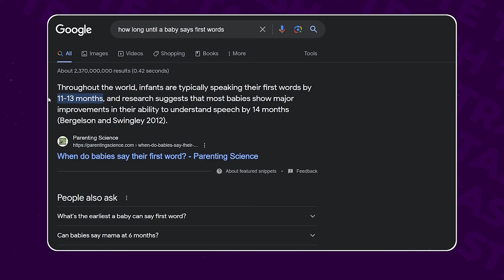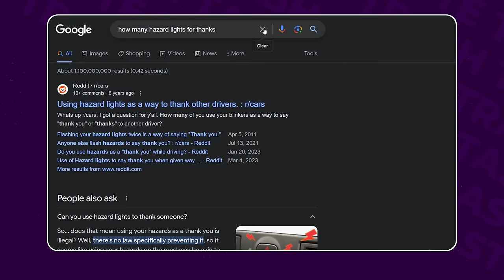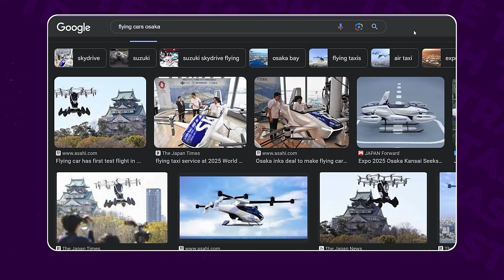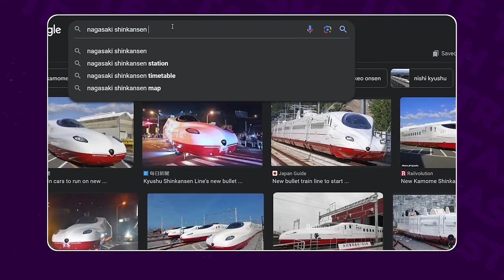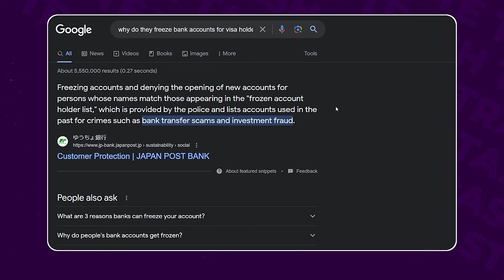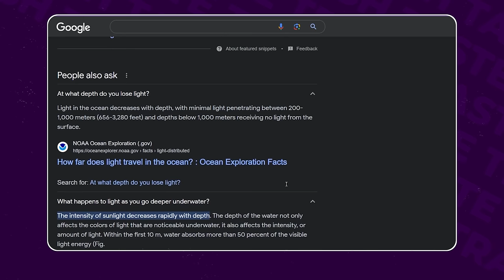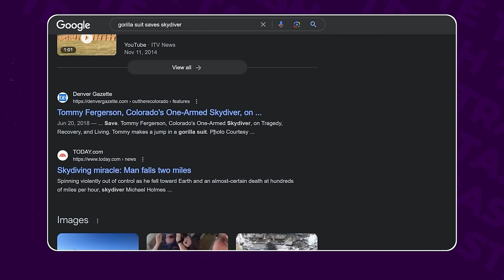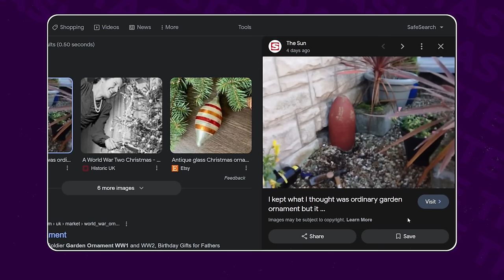DAD IS BACK! (ft.@PewDiePie ) | Trash Taste #188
APARI x TRASH TASTE PRE-ORDERS START FROM 9AM JST / 5PM PST

00:00:00 Final chance
00:01:03 Felix is back
00:03:43 The perks of being a dad
00:04:52 Björn is a difficult name for the Japanese
00:06:35 Felix joined for the finale
00:08:41 When are we getting kids
00:09:50 Was Felix ready to become a dad
00:12:10 Connor wants his child to be cool from the start
00:14:46 Impressing your child
00:18:07 Felix isn't a nice person
00:21:31 How many times should you flash your hazard lights
00:27:28 Has Felix acclimatized with Japan
00:33:12 Hopefully flying cars come soon
00:35:01 Paying the toll in the UK
00:37:09 Travelling in Japan
00:38:24 Wooden trains
00:42:31 Places that Felix wants to visit
00:46:03 Connor changes his name when making reservations
00:50:48 Bank closes your account before your visa ends
00:53:20 Our kids will have so much content of us
00:59:32 How did we learn riding a bike
01:01:44 Adrenaline junkies
01:11:34 What life threatening situations would we survive
01:17:53 Felix wants to fight zombies with a katana
01:21:01 We would instantly give up
01:23:23 Convention for people who own bunkers
01:25:46 Auras should exist
01:27:30 Squid Game the Show
01:29:12 Trash TV
01:34:31 Cooking shows
01:36:23 Good Japanese reality shows
01:40:46 British TV shows don't make Britain look good
01:44:08 Sweden review
01:49:50 Felix is angry over Midsommar
01:52:37 What would Felix recommend
01:55:46 Felix's granddad was based
01:58:02 Winter
02:00:54 People who like dunking on Sweden